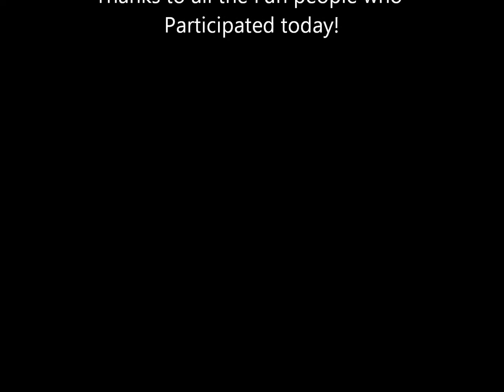Triad Treking meetup July 3, 2021